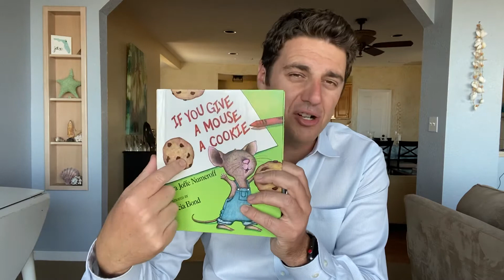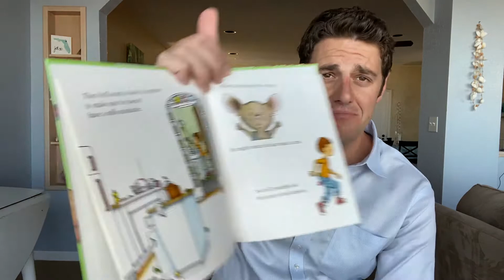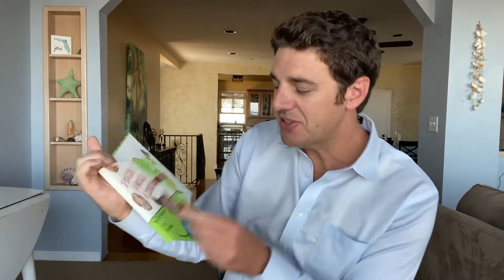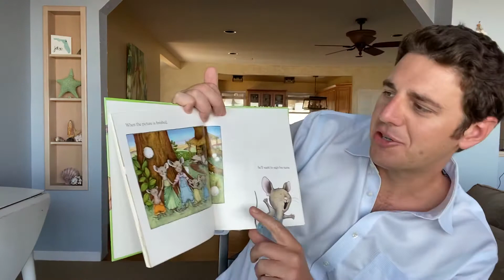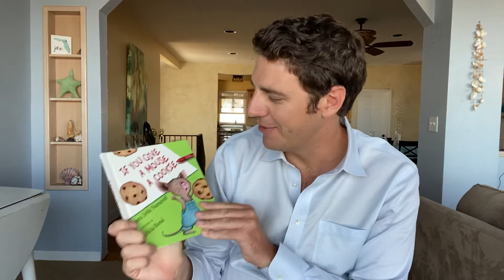DCPS reading 2